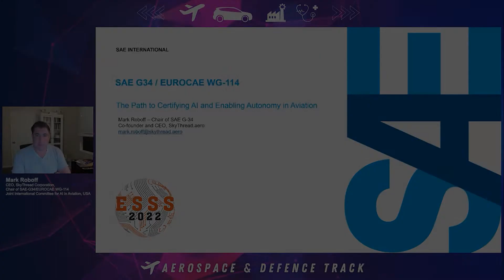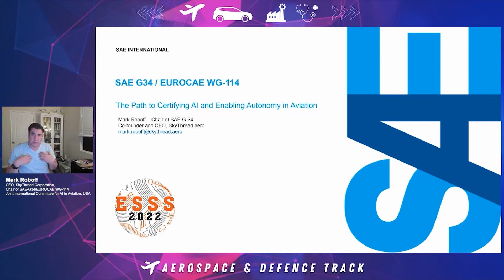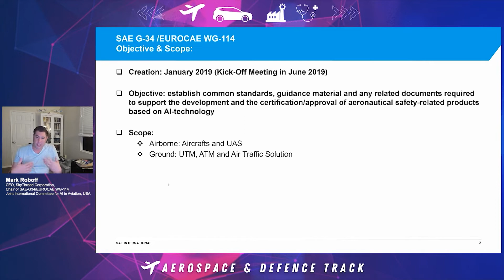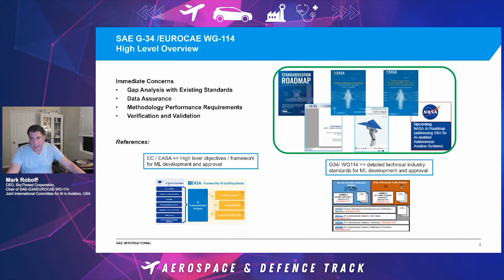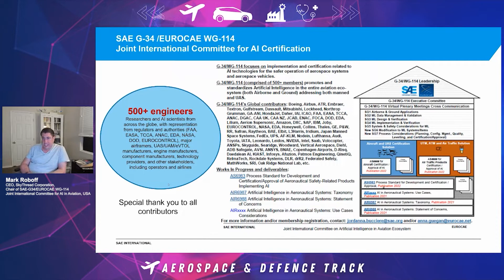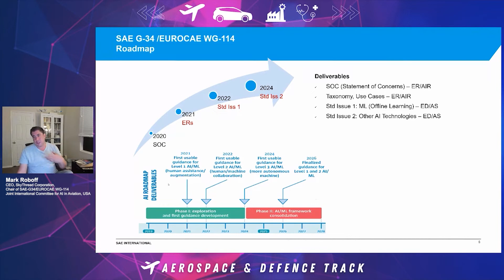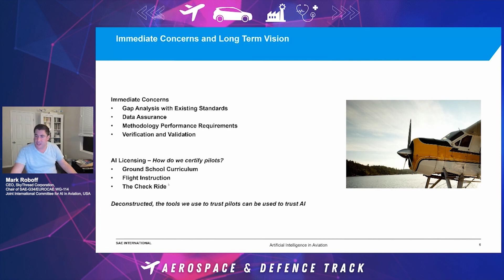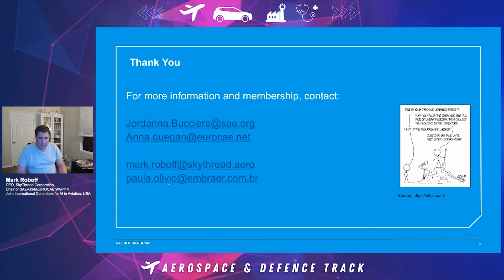Certifying MachineLearning in Commercial Aviation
ESSS22Virtual | TRACK: Aerospace & Defence track
SPEAKER: Mark Roboff, CEO, SkyThread Corporation, Chair of SAE-G34/EUROCAE WG-114 Joint

KEY TAKEAWAYS:
- Learn about the challenges of developing AI/ML in aviation today
- Learn about how G34/WG-114 is working to solve these challenges.
- Learn about the makeup of G34/WG-114 and how to join.